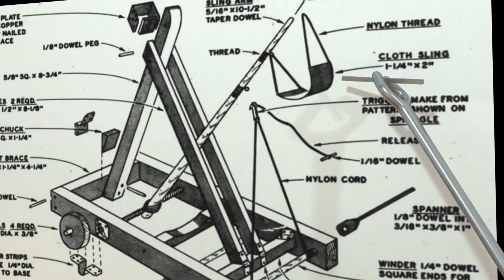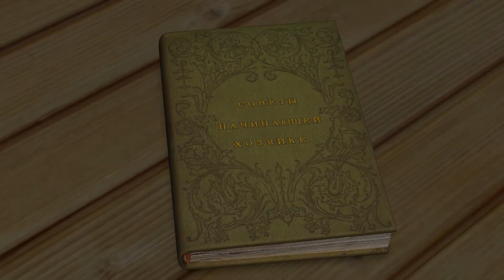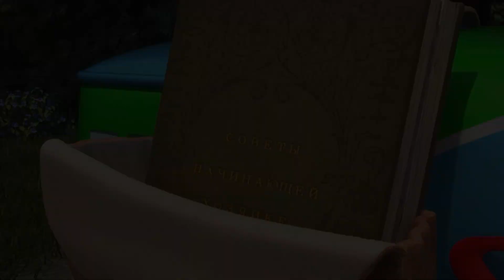Train cartoon | Super wings | Collection 177